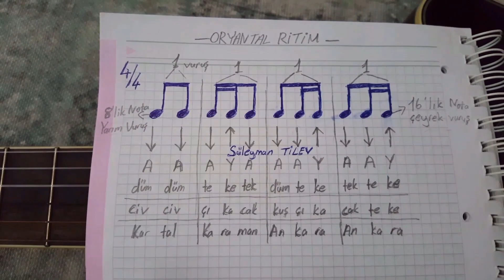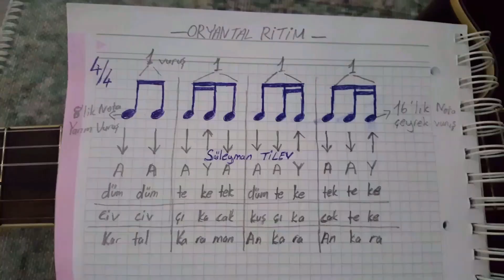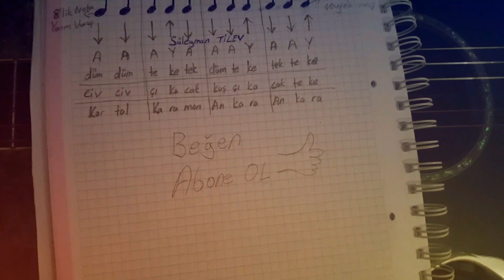Oryantal Gitar Ritim Nasıl Çalarım? Detaylı Anlatımla Kaçırmayın!!!